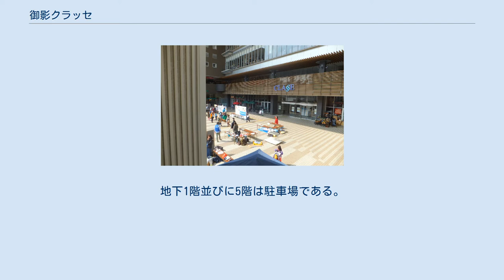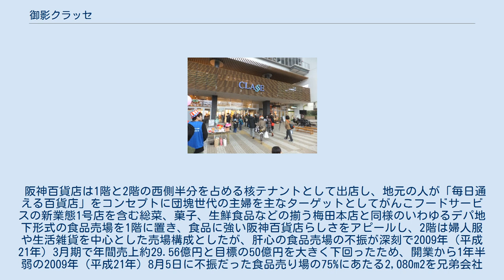御影クラッセ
御影クラッセ（みかげクラッセ）は、兵庫県神戸市東灘区御影中町3丁目2-1にあるライフスタイル型のショッピングセンターである。
 地上5階・地下1階延床面積約41,000平方メートル。
阪神電鉄御影駅北側に位置し、御影工業高校跡地に2008年（平成20年）3月20日にオープンした。
運営は住商アーバン開発株式会社。
 開店直前の御影クラッセ 2008年3月7日撮影 阪神電車に加え、主要幹線道路である国道2号、国道43号、山手幹線からも近く、御影駅に神戸市バスターミナルもあるため電車以外のアクセスも充実している。
阪神百貨店御影店を中核とした約70のテナントが出店している。
 出店構成は、1階が食品並びに日用雑貨専門店やファーストフード店、2階が婦人服並びに服飾雑貨専門店、3階がファッション専門店並びに服飾雑貨、レストラン、4階が書店（メトロ書店）並びに多目的ホールとなっている。
地下1階並びに5階は駐車場である。
 阪神百貨店は1階と2階の西側半分を占める核テナントとして出店し、地元の人が「毎日通える百貨店」をコンセプトに団塊世代の主婦を主なターゲットとしてがんこフードサービスの新業態1号店を含む総菜、菓子、生鮮食品などの揃う梅田本店と同様のいわゆるデパ地下形式の食品売場を1階に置き、食品に強い阪神百貨店らしさをアピールし、2階は婦人服や生活雑貨を中心とした売場構成としたが、肝心の食品売場の不振が深刻で2009年（平成21年）3月期で年間売上約29.56億円と目標の50億円を大きく下回ったため、開業から1年半弱の2009年（平成21年）8月5日に不振だった食品売り場の75%にあたる2,080m2を兄弟会社の食品スーパー阪急オアシスの経営に切替えて縮小して、核店舗が阪神百貨店と阪急オアシスの並存に移行し、その後も阪神百貨店の売り上げ不振と赤字が続いたため、2011年（平成23年）7月24日には阪神・御影の2階売場を閉鎖して2度目の規模縮小を行って売場面積804m2となって百貨店とはいえない規模にまで縮小して阪神百貨店は核店舗とは言えなくなり、現在の核店舗は阪急オアシスとなっているが、阪急オアシスは2012年（平成24年）4月12日、サラダなど惣菜を強化する改装を行うなど、高級食品スーパーとして順調に売上を伸ばしている。